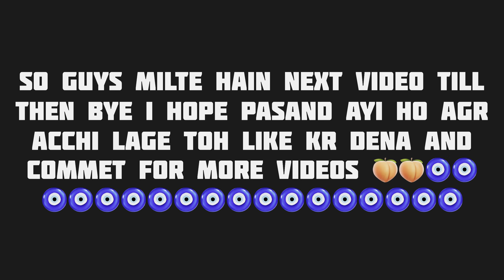Aj backchodi ulti pad gyi matter ho gya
hey guys
i hope you like this video milte hain next video till then enjoy krro aise aur videos ke liye commnet